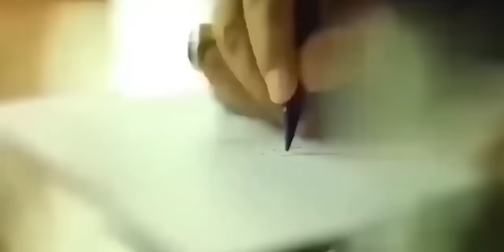Deal Expired [ Why Nawaz & Qazi Flee To London? [ 4 New Benches [ Justice Athar Minallah's Entry